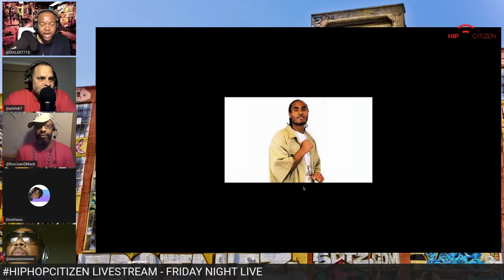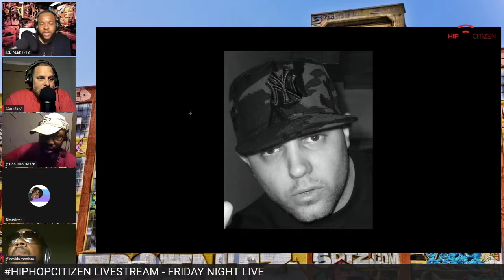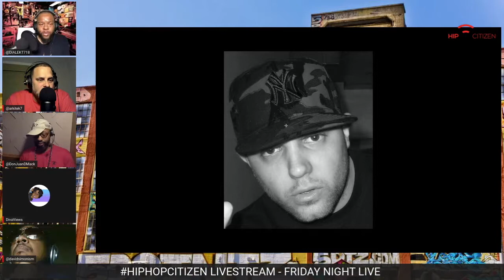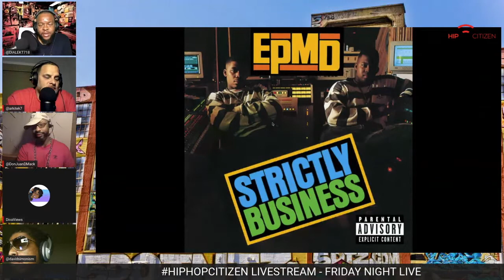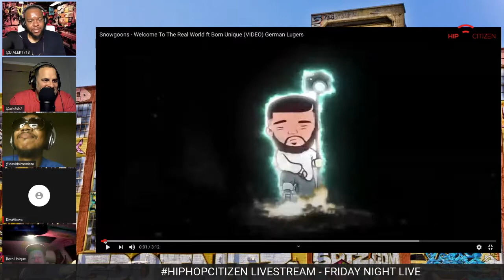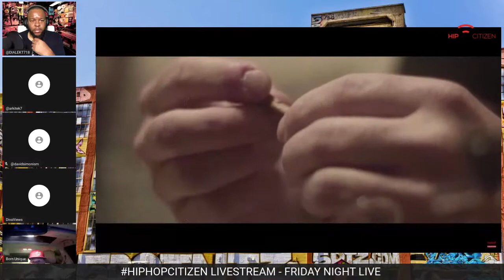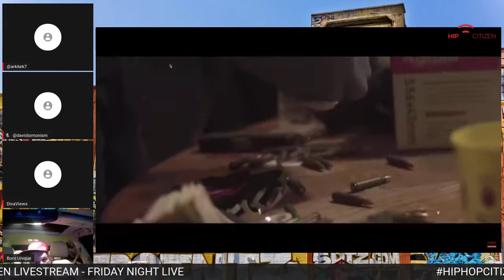BORN UNIQUE INTERVIEW ON HIPHOPCITIZEN FRIDAY NIGHT LIVE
HIPHOPCITIZEN FRIDAY NIGHT LIVE PRESENTS BORN UNIQUE

FOLLOW @BORNUNIQUE ON INSTAGRAM & TWITTER

HIPHOPCITIZEN is an interactive livestream social media magazine and show featuring @davidsimonism @divaviews @arkitek7 @dialekt718 and @donjuandmack